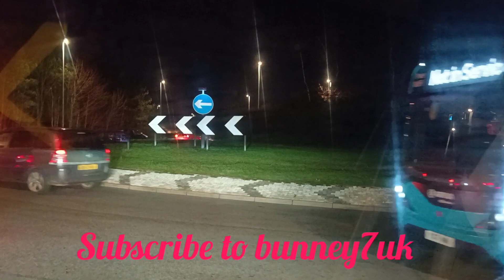roundabout dallow road Luton UK